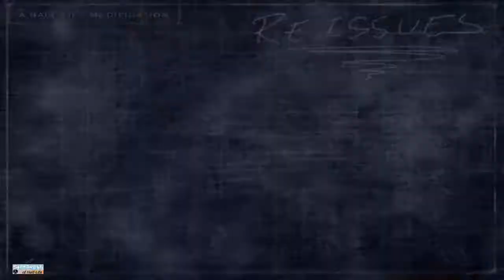Half-Life Cool Mods Episodio 76: Arctic Incident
Episodio 76: Arctic Incident

Tema de la Outro (Reprod. By Nocturnal)

Espero que disfrutes el nuevo episodio y acordate que siempre podes dejar un comentario recomendandome un mod que quieras cubierto en el futuro.

-Mats96